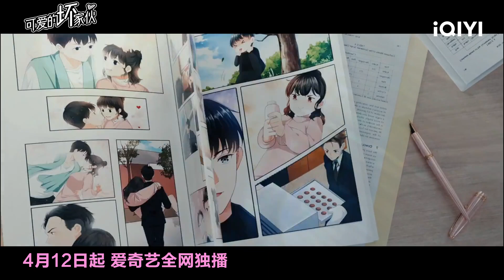Trailer: Cute Bad Guy Will Be Released on April 12 on iQIYI | 可爱的坏家伙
【Cute Bad Guy】is coming soon on iQIYI with multiple subtitles.

【Introduction】The story is about Xia Yumeng, an out of the world cartoonist who is willing to be useless person all his life. The ultimate villain, Shen Mingxi, created in his self-indulgent cartoon work, suddenly traveled through time and space when a celestial anomaly came to her world from the cartoon, which both fits the persona in the cartoon and has strange amnesia. His creator, Xia Yumeng, is only able to take charge of Han Lei, and in the hustle and bustle, this villain stir into her emotions with the man of her dreams, Ren Yunjie. In the midst of this, her hard-hearted best friend Yuan Yilin and Shen's number one follower Han Feiyang keep adding to the drama. With that, Xia and Shen fall in love with each other and become entangled in a love-hate relationship. For their ultimate happiness and world peace, Xia Yumeng decides to implement a villainous boyfriend transformation plan to transform Shen Mingxi into a great young man of the 21st century...

【Cast】Zhang Yijie, Wang Luqing